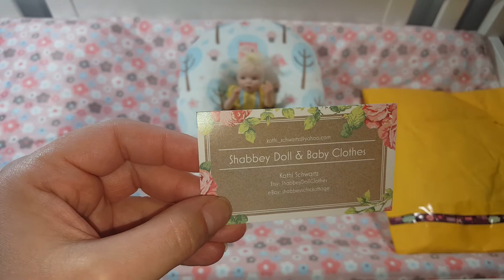Haul for tiny clay baby,& name announcement!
I wanted to say thank you for joining me on my miniature Clothing Haul for my new tiny baby, and please let me know what you think about her name.
  I also just want to thank you guys for supporting my channel, it really means a lot to me, and I really enjoy making these videos, and I hope to put more content out. And as always I love any suggestions from you guys on, what you would like to see here on my videos ,so any suggestions would be great!